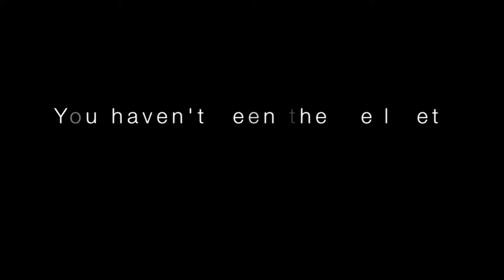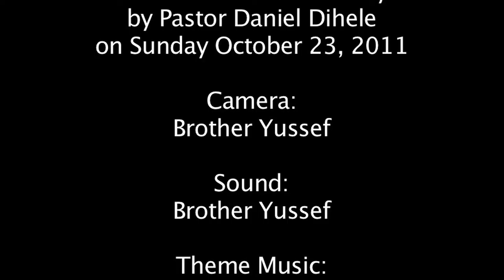you haven't seen the well yet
what is the well? how far is it?